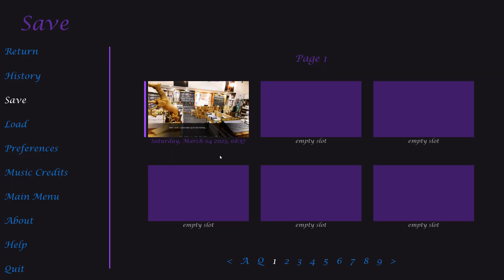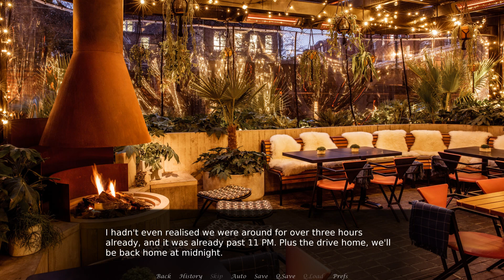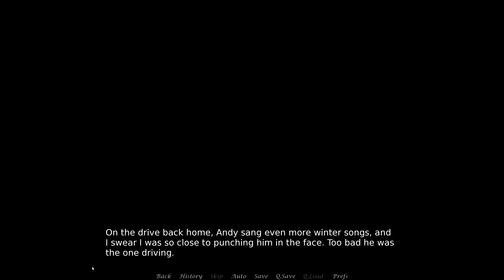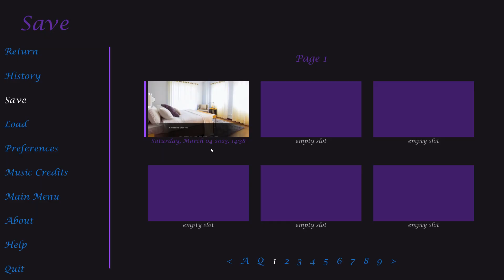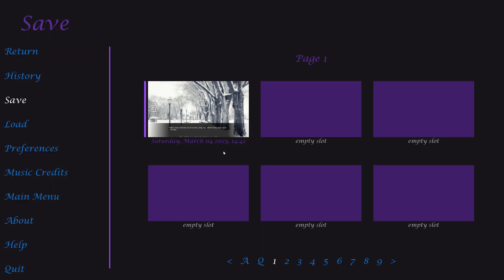What Haunts Your Nights- Tangled Stars #17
Jonah has a mysterious symbol etched into his home and gets visited by a strange figure in his sleep in a new episode of Tangled Stars!